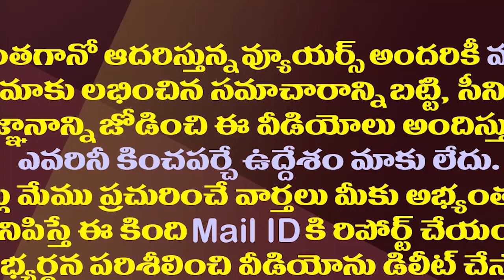కర్ణాటక ఫలితంతో కమలం కుదేలు..ఏపీలో వైసీపీనే దిక్కా?| Karnataka Result Has Impact On AP BJP Politics